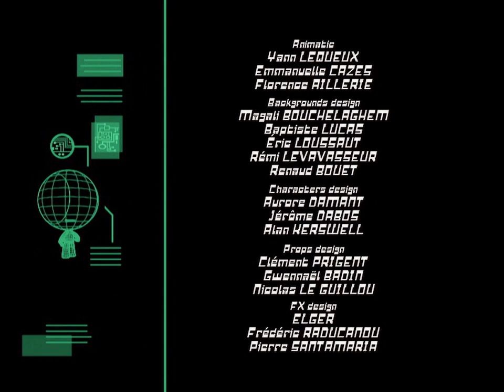Robotboy 1. évad 13. rész HD